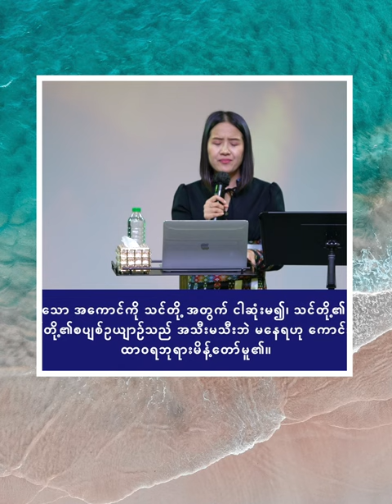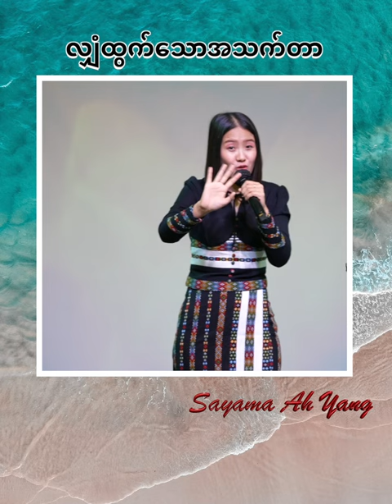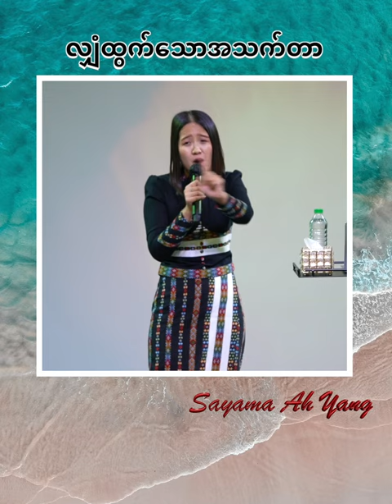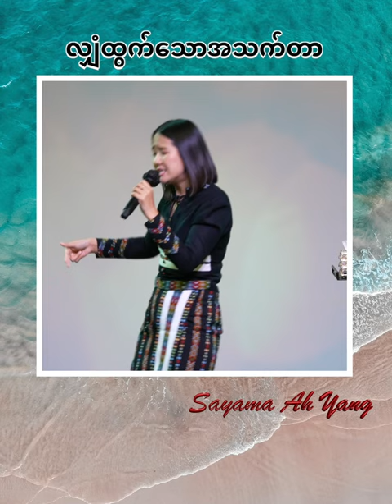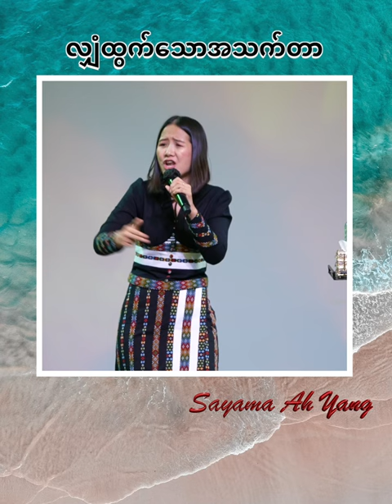လျှံထွက်သောအသက်တာ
Sayama Ah Yang (Short Message)